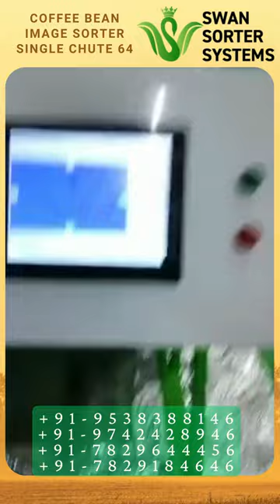Coffee Bean Image Sorter Single Chute 64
📽️ Welcome to Swan Sorter!

In this video, we explore the fascinating process of color sorting for Coffee Bean. Discover how advanced technology and machinery are used to ensure the highest quality of Coffee Bean. Whether you're a coffee enthusiast, a food processing professional, or simply curious about the agricultural industry, this video will give you insights into this essential stage of Coffee production.

🌱 Topics Covered:
Cleaning and Inspection for Quality
The Role of Color Sorting Machinery
Calibration for Precise Color Ranges
The Sorting Process with Advanced Technology

Packaging and Quality Control
👍 If you found this video informative and interesting, please hit the "Like" button, share it with your friends, and consider subscribing to our channel for more engaging content on agriculture, food processing, and technology.

📢 Share your thoughts and questions in the comments section below. We'd love to hear from you and engage in meaningful discussions about garlic processing and agricultural technology.